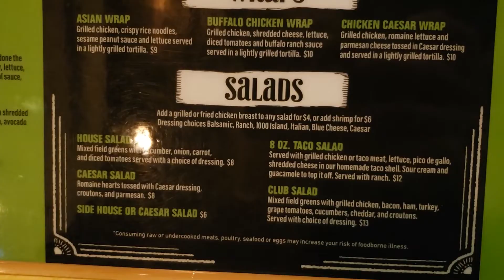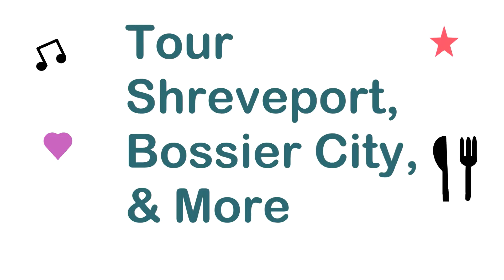8 oz. Burger Bar, Bossier City, LA (2022)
restaurant located in the horseshoe casino & hotel in bossier city, la
great menu with delicious appetizers,  brick oven pizzas, massive burgers, tasty sandwiches and po-boy, & ice cream that looks yummy!

chapters:
0:00 intro
0:10 menu
0:54 cheese sticks & nachos
1:04 pizza & po-boy
1:14 burger & sandwich
1:25 ice cream & outro